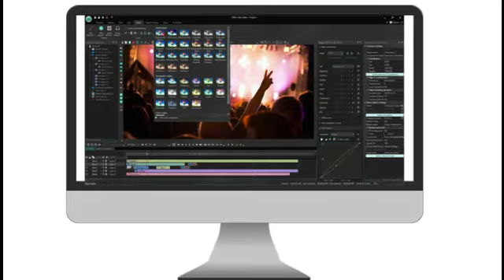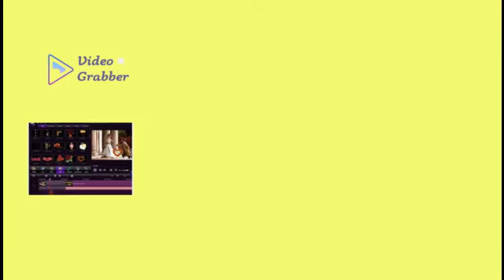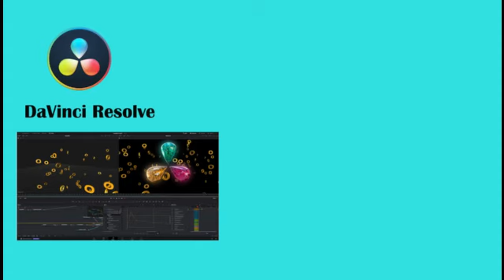video editing software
This video is all about the different types of video editing software